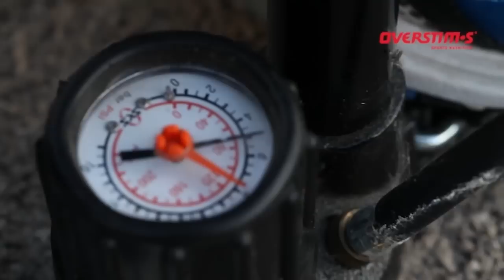Episode 6 : Travail de puissance et de vélocité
Comment rouler de façon économique et efficace ? Comment acquérir davantage de rythme ?
Retrouvez les conseils de l'équipe pro Saur-Sojasun pour le travail de puissance et de vélocité.